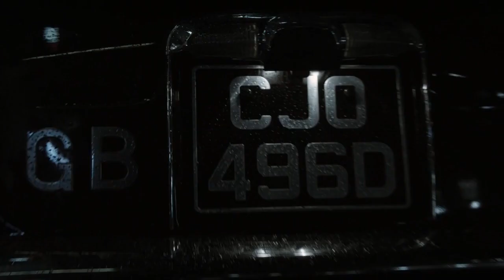Greer - 1973 (2)